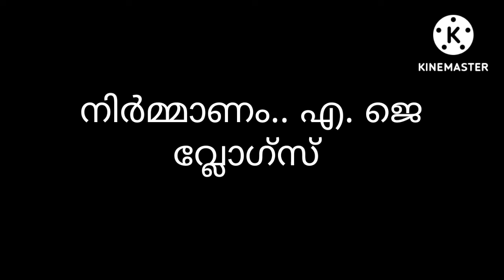The gift of chappals trailer